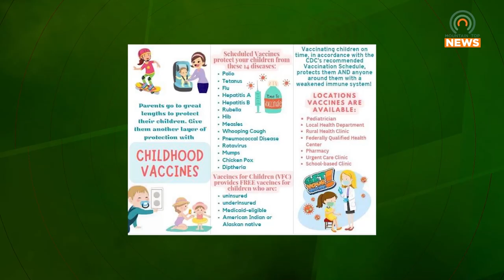Johns Creek Elementary Student to be Recognized in Sweet Sixteen Tournament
A student from Johns Creek Elementary will be recognized at the Sweet Sixteen Tournament at Rupp Arena.